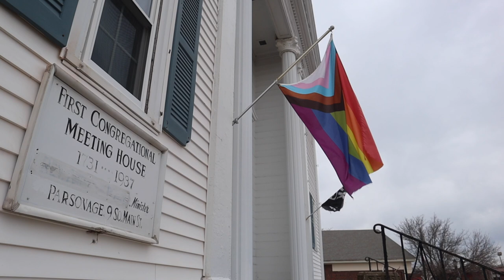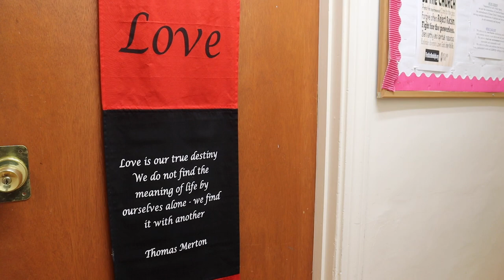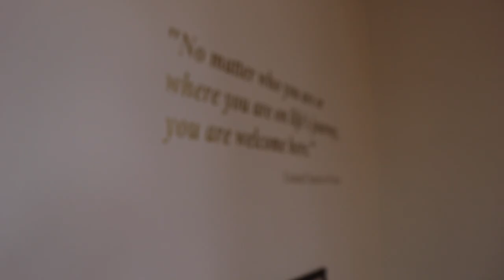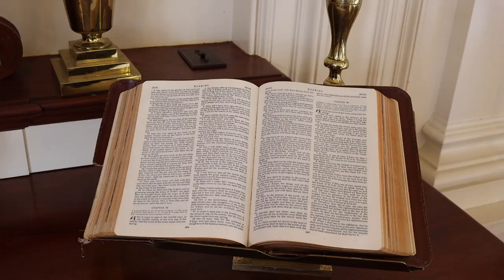Pastor Preaches Progress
CBN Reporter Jshawa Solomon gives us a story about Reverend Timoth Sylvia a paster with an interesting story.